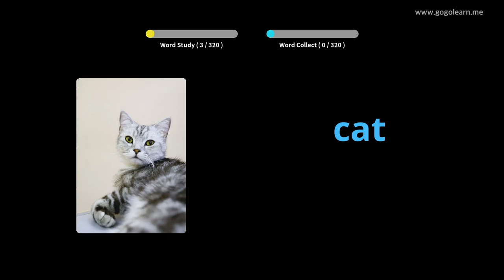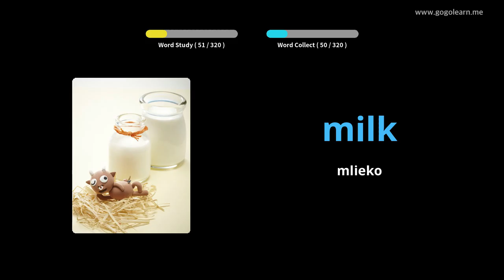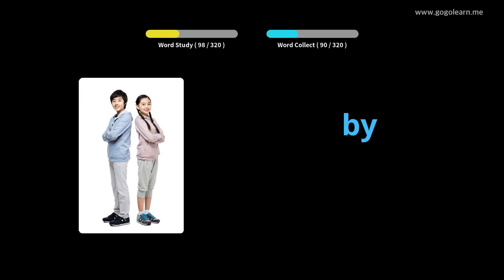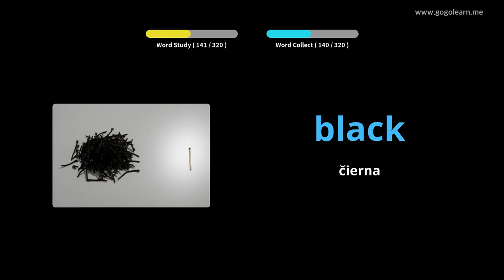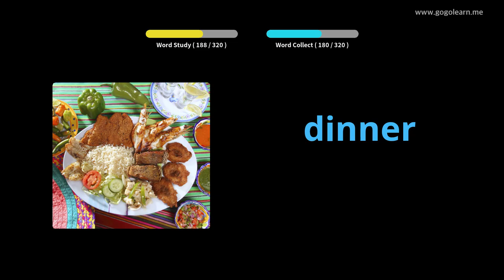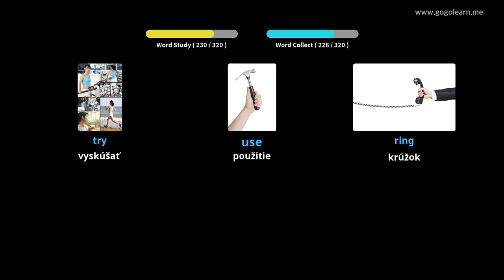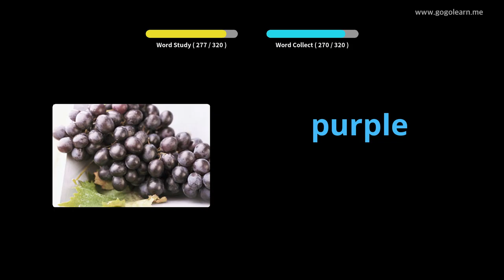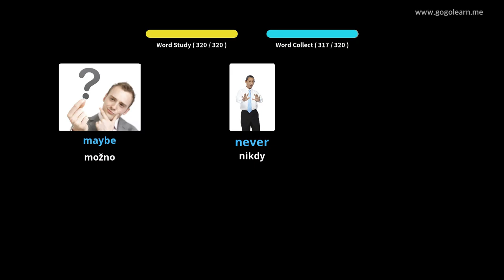Počúvanie slovnej zásoby počas jazdy |Golearn